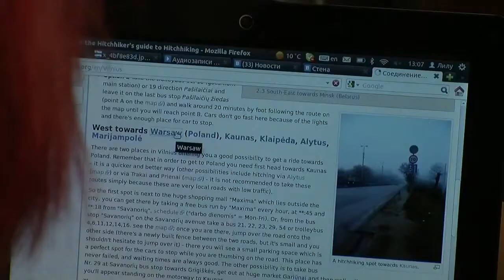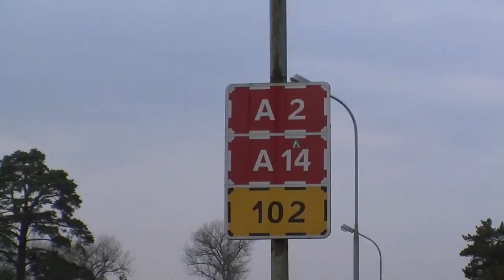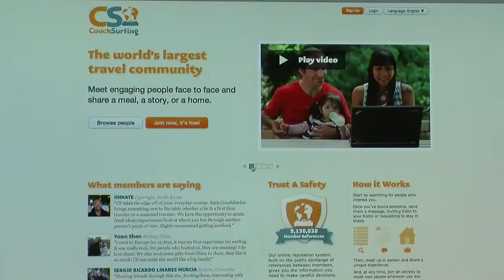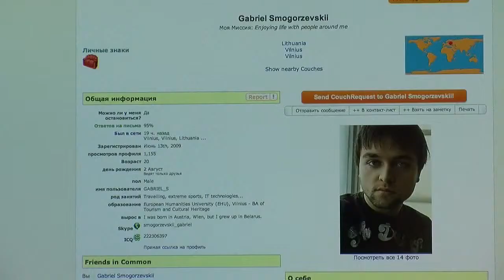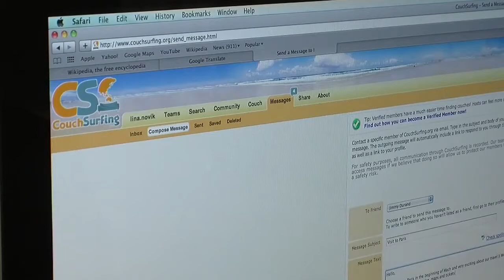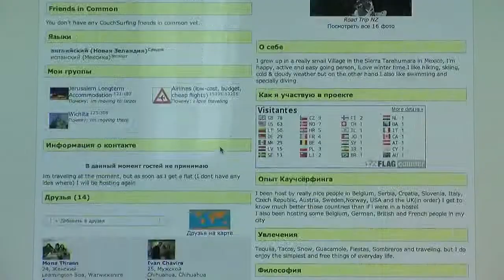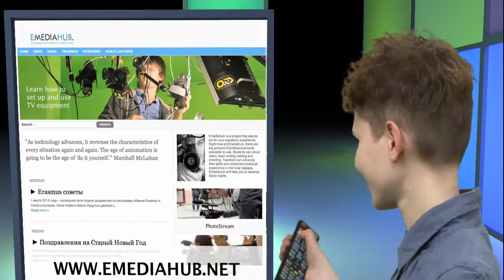Travel TV (2013)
24 выпускі праграмы In-Between былі падрыхтаваныя студэнтамі ЕГУ ў межах праекта Emediahub. Кожны выпуск раскрывае актуальныя культурныя феномены сучаснасці і складаецца з двух-трох тэматычных рэпартажаў, якія каментуюць адмыслова запрошаныя эксперты. Прадзюсары перадачы -- выкладчыкі дэпартамента медыя Андрэй Горных і Дзмітрый Карэнка. У якасці экспертаў у праграмах выступілі не толькі выкладчыкі ЕГУ, але і спецыялісты з Беларусі, Расіі і Літвы.
Copyright: EHU Mediahub